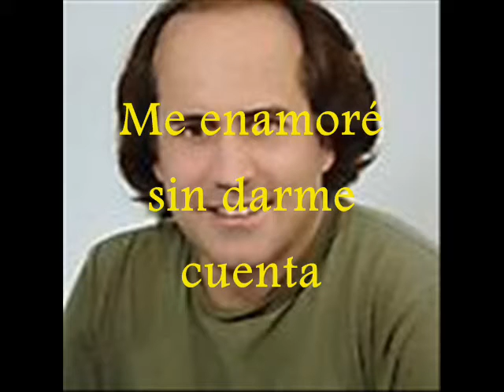Jorge Judah Cameron ME ENAMORÉ SIN DARME CUENTA